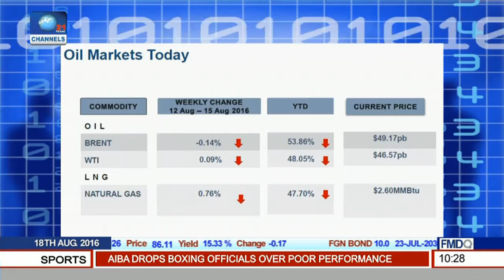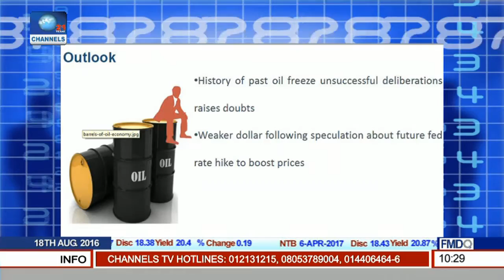Commodities Market Update: Focus On Oil And Gas Prices